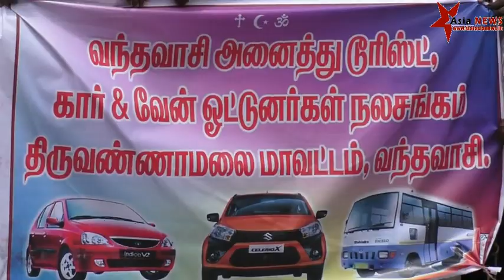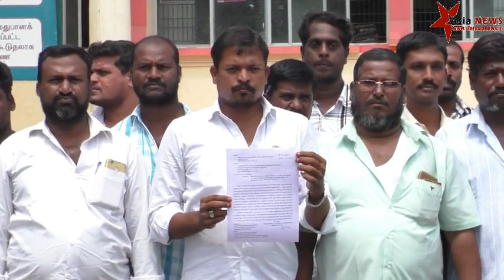T board Drivers driving Own சொந்த வாகனங்களை வாடகை வாகனங்களாக இயக்குபவர்களின் மீது நடவடிக்கை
சொந்த வாகனங்களை வாடகை வாகனங்களாக இயக்குபவர்களின் மீது நடவடிக்கை எடுக்க கோரி வாடகை வாகன ஓட்டுனர்கள் மற்றும் உரிமையாளர்கள் மவாட்ட ஆட்சியர் அலுவலகத்தினை முற்றுகை-மாவட்ட ஆட்சியரிடம் மனு.